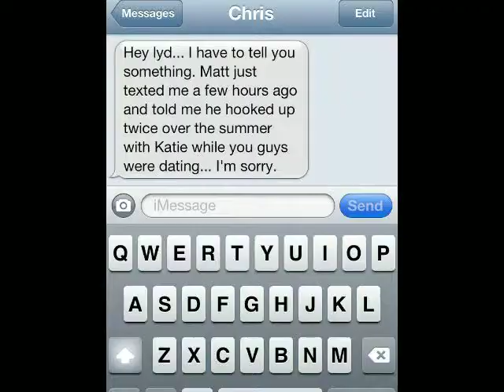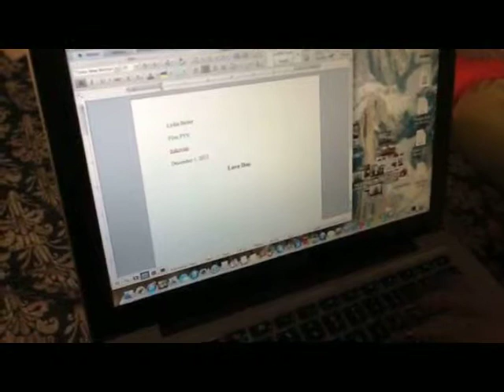Lydia Beiter- True Love Doesn't Exist- Final